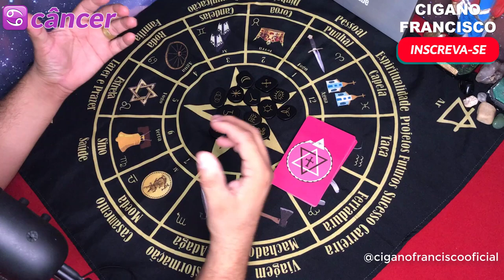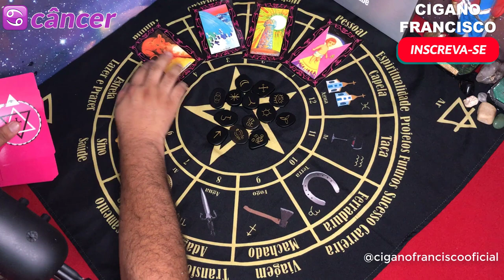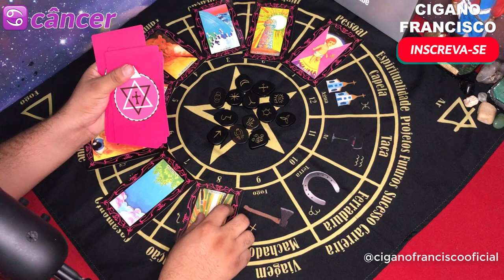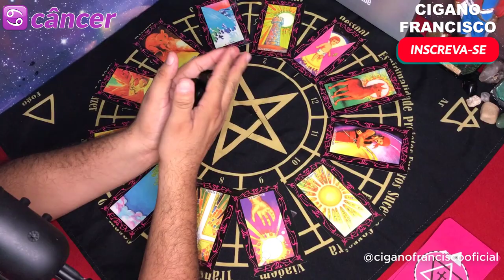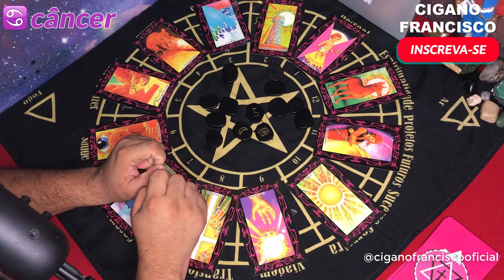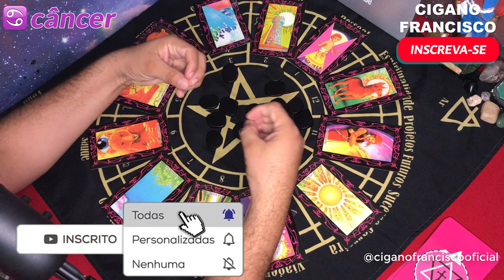♋ CÂNCER SETEMBRO 2021 👼 Proteção Espiritual e Novos Começos [🎴CARTAS + ᚱ RUNAS ]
Acompanhe a Leitura intuitiva das Cartas para o signo de CÂNCER, essa é uma leitura geral do mês de SETEMBRO de 2021 para o signo de CÂNCER. Leitura das Cartas e Runas.

🔸Essa leitura é Intuitiva para SOL/LUA/VÊNUS/ASCENDENTE E JÚPITER.

Leitura do Tarot para o signo de CÂNCER mês de SETEMBRO de 2021 acompanhe o video para ter uma leitura completa para o seu mês, aqui vamos falar do dinheiro e finanças, vamos falar de amor, trabalho e sorte.

0:00​ Inscreva-se no Canal :-)
02:17 Horóscopo Câncer SETEMBRO 2021
14:20 Runas Câncer SETEMBRO 2021